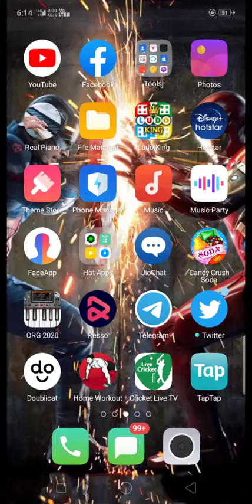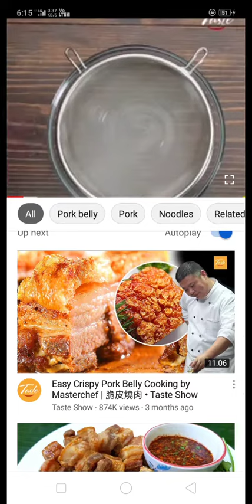How to watch YouTube properly...